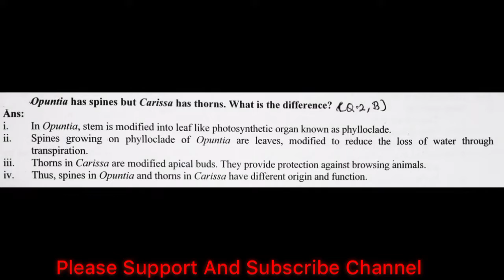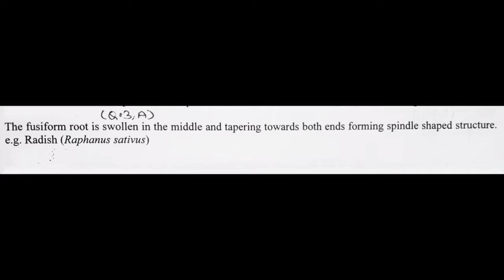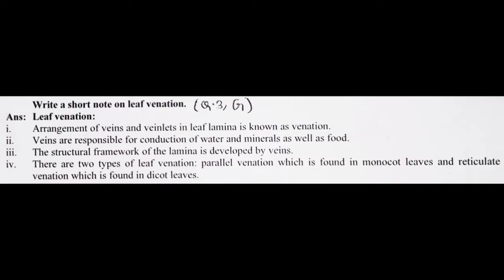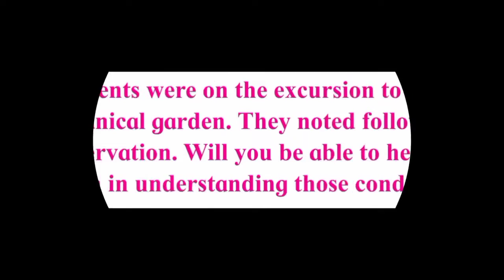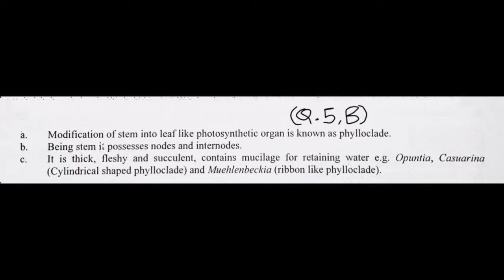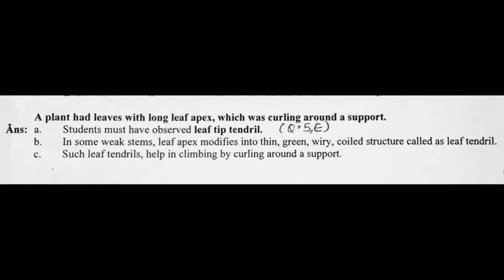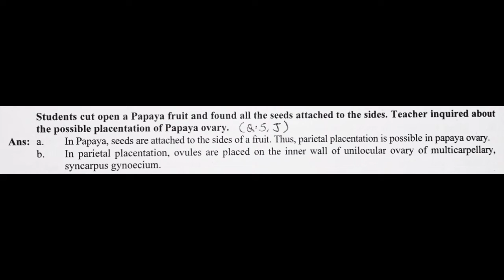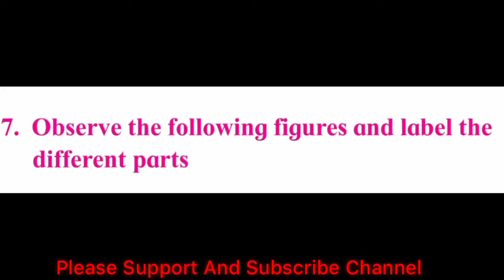9.Chapter Morphology of Flowering plants 11 Class Exercise Questions and answers HSC Board 2022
11 cls Morphology of Flowering plants 9cpts Exercise Questions and answers HSC Maharashtra Board

9.Chapter Morphology of Flowering plants 11 Class Exercise Questions and answers HSC Maharashtra Board 2022 January
#1/1/2022
#2/1/2022
#3/1/2022
#4/1/2022
#5/1/2022
#6/1/2022
#7/1/2022
#8/1/2022
#9/1/2022
#10/1/2022
#11/1/20221
#12/1/2022
#13/1/2022
#14/1/2022
#15/1/2022
#16/1/2022
#17/1/2022
#18/1/2022
#19/1/2022
#20/1/2022
#21/1/2022
#22/1/2022
#23/1/2022
#24/1/2022
#25/1/2022
#26/1/2022
#27/1/2022
#28/1/2022
#29/1/2022
#30/1/2022
#1/2/20221
#2/2/2022
#3/2/2022
#4/2/2022
#5/2/2022
#6/2/2022
#7/2/2022
#8/2/2022
#9/2/2022
#10/2/2022
#11/2/2022
#12/2/2022
#13/2/2022
#14/2/2022
#15/2/2022
#16/2/2022
#17/2/2022
#18/2/2022
#19/2/2022
#20/2/2022
#22/2/2022
#22/2/2022
#23/2/2022
#24/2/2022
#25/2/2022
#26/2/2022
#27/2/2022
#28/2/2022
#29/2/2022
#1/3/2022
#2/3/2022
#3/3/2022
#4/3/2022
#5/3/2022
#6/3/2022
#7/3/2022
#8/3/2022
#9/3/2022
#10/3/2022
#11/3/2022
#12/3/2022
#13/3/2022
#14/3/2022
#15/3/2022
#16/3/2022
#17/3/2022
#18/3/2022
#19/3/2022
#20/3/2022
#22/3/2022
#22/3/2022
#23/3/2022
#24/3/2022
#25/3/2022
#26/3/2022
#27/3/2022
#28/3/2022
#29/3/2022
#30/3/2022
#31/3/2022
#1/4/2022
#2/4/2022
#3/4/2022
#4/4/2022
#5/4/2022
#6/4/2022
#7/4/2022
#8/4/2022
#9/4/2022
#10/4/2022
#11/4/2022
#12/4/2022
#13/4/2022
#14/4/2022
#15/4/2022
#16/4/2022
#17/4/2022
#18/4/2022
#19/4/2022
#20/4/2022
#22/4/2022
#22/4/2022
#23/4/2022
#24/4/2022
#25/4/2022
#26/4/2022
#27/4/2022
#28/4/2022
#29/4/2022
#30/4/2022
#31/4/2022
#1/5/2022
#2/5/2022
#3/5/2022
#4/5/2022
#5/5/2022
#6/5/2022
#7/5/2022
#8/5/2022
#9/5/2022
#10/5/2022
#11/5/2022
#12/5/2022
#13/5/2022
#14/5/2022
#15/5/2022
#16/5/2022
#17/5/2022
#18/5/2022
#19/5/2022
#20/5/2022
#22/5/2022
#22/5/2022
#23/5/2022
#24/5/2022
#25/5/2022
#26/5/2022
#27/5/2022
#28/5/2022
#29/5/2022
#30/5/2022
#31/5/2022
#1/6/2022
#2/6/2022
#3/6/2022
#4/6/2022
#5/6/2022
#6/6/2022
#7/6/2022
#8/6/2022
#9/6/2022
#10/6/2022
#11/6/2022
#12/6/2022
#13/6/2022
#14/6/2022
#15/6/2022
#16/6/2022
#17/6/2022
#18/6/2022
#19/6/2022
#20/6/2022
#22/6/2022
#22/6/2022
#23/6/2022
#24/6/2022
#25/6/2022
#26/6/2022
#27/6/2022
#28/6/2022
#29/6/2022
#30/6/2022
#31/6/2022
#1/7/2022
#2/7/2022
#3/7/2022
#4/7/2022
#5/7/2022
#6/7/2022
#7/7/2022
#8/7/2022
#9/7/2022
#10/7/2022
#11/7/2022
#12/7/2022
#13/7/2022
#14/7/2022
#15/7/2022
#16/7/2022
#17/7/2022
#18/7/2022
#19/7/2022
#20/7/2022
#22/7/2022
#22/7/2022
#23/7/2022
#24/7/2022
#25/7/2022
#26/7/2022
#27/7/2022
#28/7/2022
#29/7/2022
#30/7/2022
#31/7/2022
#1/8/2022
#2/8/2022
#3/8/2022
#4/8/2022
#5/8/2022
#6/8/2022
#7/8/2022
#8/8/2022
#9/8/2022
#10/8/2022
#11/8/2022
#12/8/2022
#13/8/2022
#14/8/2022
#15/8/2022
#16/8/2022
#17/8/2022
#18/8/2022
#19/8/2022
#20/8/2022
#22/8/2022
#22/8/2022
#23/8/2022
#24/8/2022
#25/8/2022
#26/8/2022
#27/8/2022
#28/8/2022
#29/8/2022
#30/8/2022
#31/8/2022
#1/9/2022
#2/9/2022
#3/9/2022
#4/9/2022
#5/9/2022
#6/9/2022
#7/9/2022
#8/9/2022
#9/9/2022
#10/9/2022
#11/9/2022
#12/9/2022
#13/9/2022
#14/9/2022
#15/9/2022
#16/9/2022
#17/9/2022
#18/9/2022
#19/9/2022
#20/9/2022
#22/9/2022
#22/9/2022
#23/9/2022
#24/9/2022
#25/9/2022
#26/9/2022
#27/9/2022
#28/9/2022
#29/9/2022
#30/9/2022
#31/9/2022
#1/10/2022
#2/10/2022
#3/10/2022
#4/10/2022
#5/10/2022
#6/10/2022
#7/10/2022
#8/10/2022
#9/10/2022
#10/10/2022
#11/10/2022
#12/10/2022
#13/10/2022
#14/10/2022
#15/10/2022
#16/10/2022
#17/10/2022
#18/10/2022
#19/10/2022
#20/10/2022
#22/10/2022
#22/10/2022
#23/10/2022
#24/10/2022
#25/10/2022
#26/10/2022
#27/10/2022
#28/10/2022
#29/10/2022
#30/10/2022
#31/10/2022
#1/11/2022
#2/11/2022
#3/11/2022
#4/11/2022
#5/11/2022
#6/11/2022
#7/11/2022
#8/11/2022
#9/11/2022
#10/11/2022
#11/11/2022
#12/11/2022
#13/11/2022
#14/11/2022
#15/11/2022
#16/11/2022
#17/11/2022
#18/11/2022
#19/11/2022
#20/11/2022
#22/11/2022
#22/11/2022
#23/11/2022
#24/11/2022
#25/11/2022
#26/11/2022
#27/11/2022
#28/11/2022
#29/11/2022
#30/11/2022
#31/11/2022
#1/12/2022
#2/12/2022
#3/12/2022
#4/12/2022
#5/12/2022
#6/12/2022
#7/12/2022
#8/12/2022
#9/12/2022
#10/12/2022
#11/12/2022
#12/12/2022
#13/12/2022
#14/12/2022
#15/12/2022
#16/12/2022
#17/12/2022
#18/12/2022
#19/12/2022
#20/12/2022
#22/12/2022
#22/12/2022
#23/12/2022
#24/12/2022
#25/12/2022
#26/12/2022
#27/12/2022
#28/12/2022
#29/12/2022
#30/12/2022
#31/12/2022